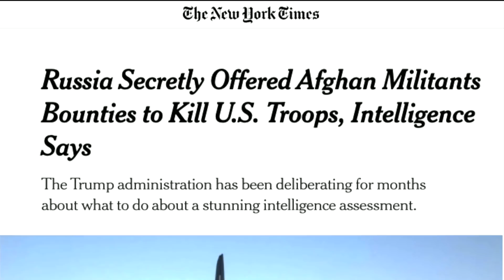Trump has 'surrendered' in coronavirus fight, says Biden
Democratic presidential candidate Joe Biden slammed President Trump over his handling of the coronavirus pandemic and how he's responded to a reported Russian effort to pay the Taliban to kill American troops

Democratic presidential candidate Joe Biden criticized President Trump’s handling of a reported Russian effort to pay the Taliban to kill American troops in Afghanistan and accused him of giving up the fight against the coronavirus pandemic